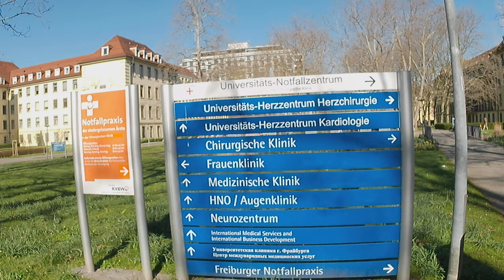Universitätsklinikum Freiburg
Сегодня по своим делам забрёл в Университетскую клинику (в этом отделении я ещё не был)
Проверился у врачей и они чего то там нашли
Не смертельно но летом будут выковыривать :) (займёт минут 10)
А пока можно гулять дальше..